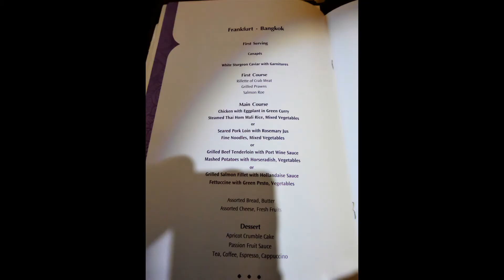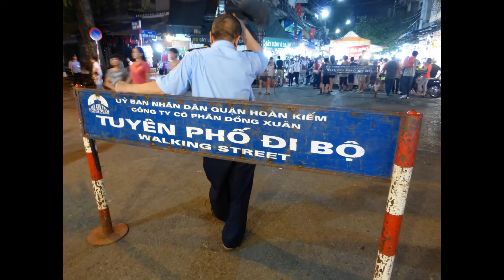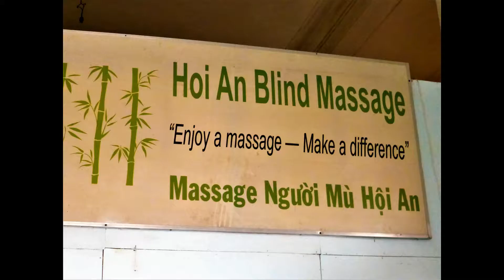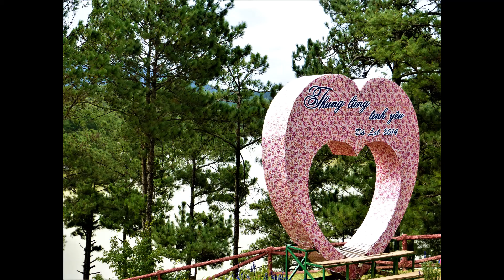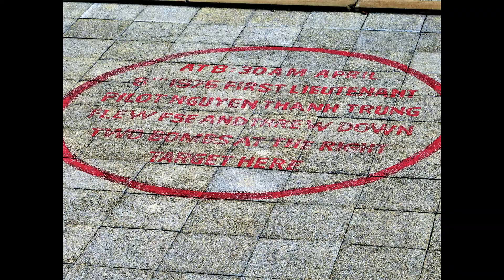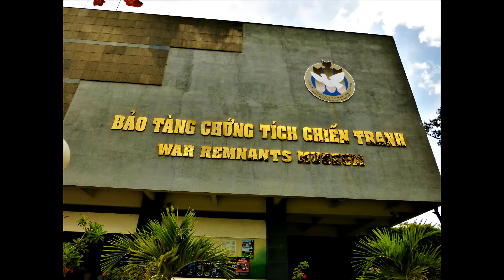Hanoi, Hue, Hoi An, Ho Chi Minh and the Mekong Delta, Vietnam, June 2014